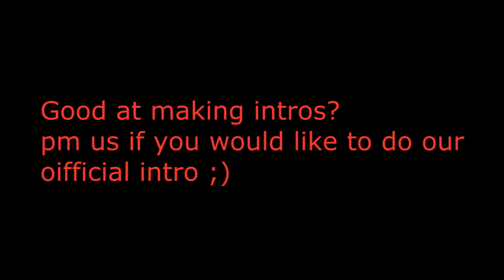WeGames Battelfield 3 - first!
Criom and toastmaster
origin: Mastercriom , Toastmaster
steam: Besynerlig , elias_hedning